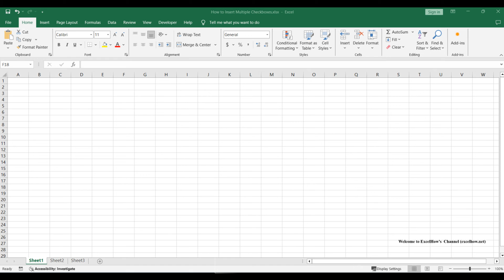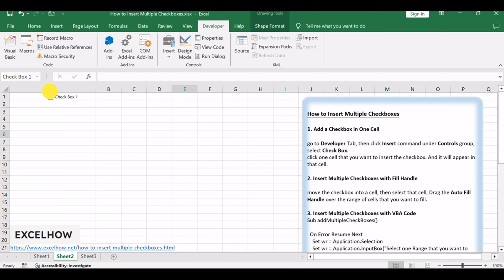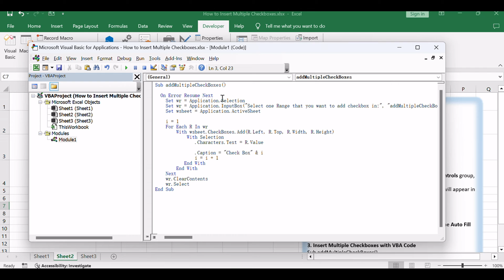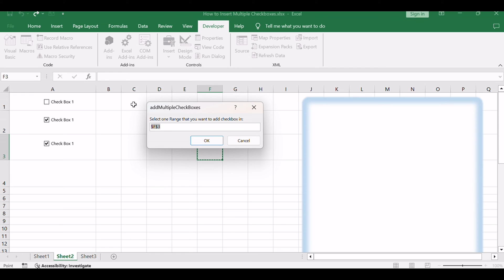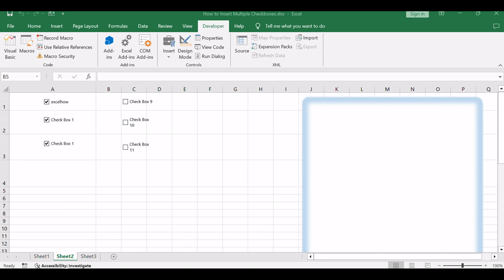How to Insert Multiple Checkboxes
This Excel video tutorial where we'll enhance your spreadsheet skills by exploring various techniques to work with checkboxes. From adding a single checkbox in one cell to inserting multiple checkboxes using the Fill Handle, then delving into the advanced method of utilizing VBA code for multiple checkboxes, and finally, customizing your checkboxes by changing their names and captions.

Time Stamps
00:00:27 Add a Checkbox in One Cell
00:01:12 Insert Multiple Checkboxes with Fill Handle
00:02:04 Insert Multiple Checkboxes with VBA Code
00:03:12 Change the Checkbox Name and Caption Name